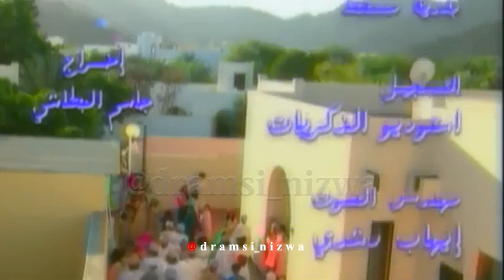أغنية عيدكم مبارك غناء الفنانة